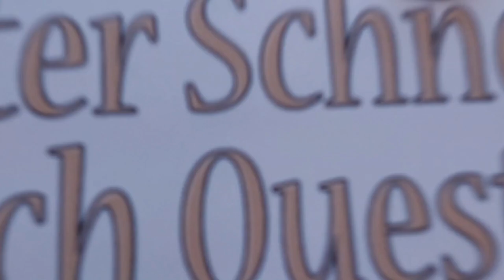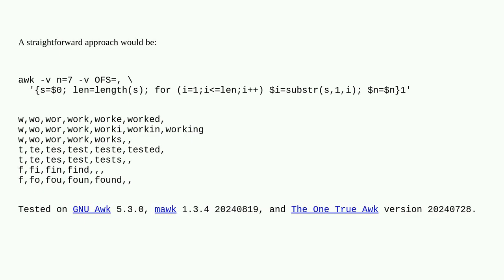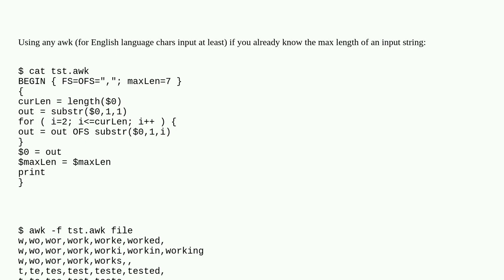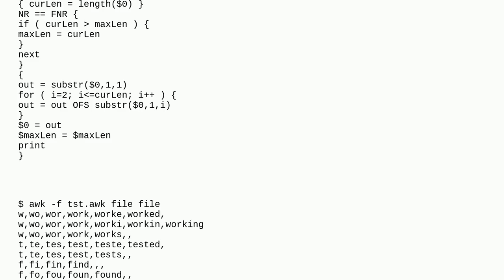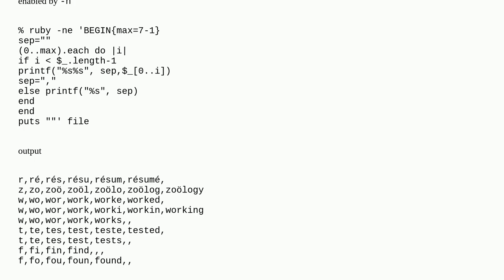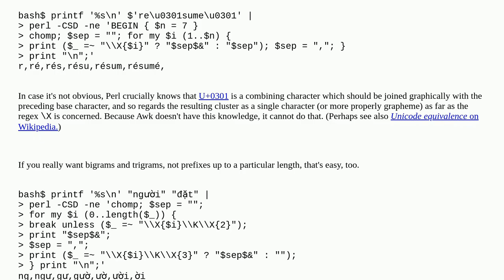Split the word using bigram, trigram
A special thanks goes out to the community

  awk sed regex grep